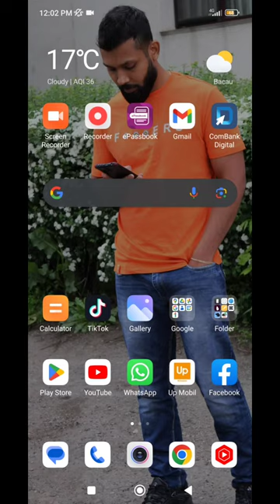whatsapp new update | whatsapp chat offline | whatsapp tips and tricks 2023 Sinhala | SL damiya